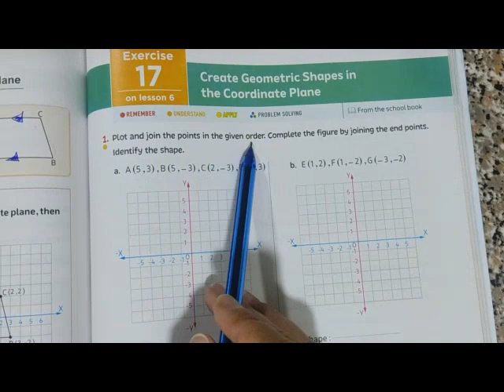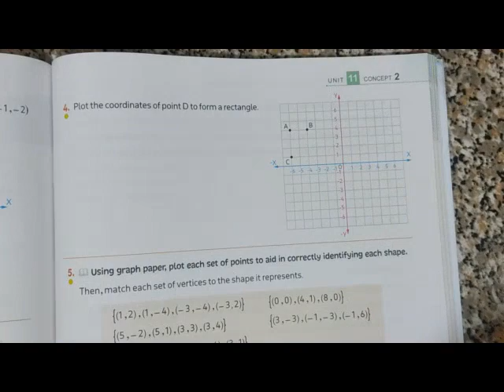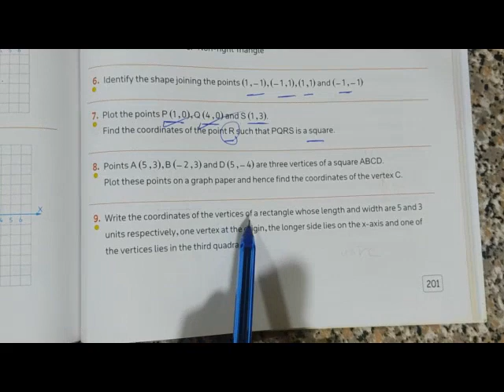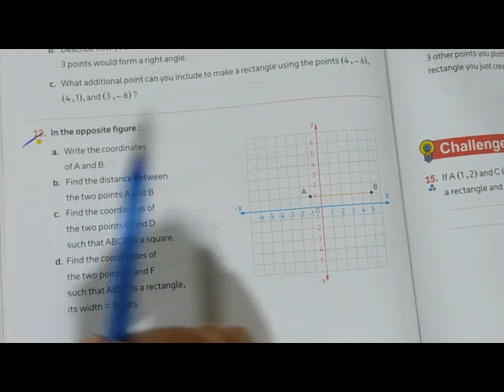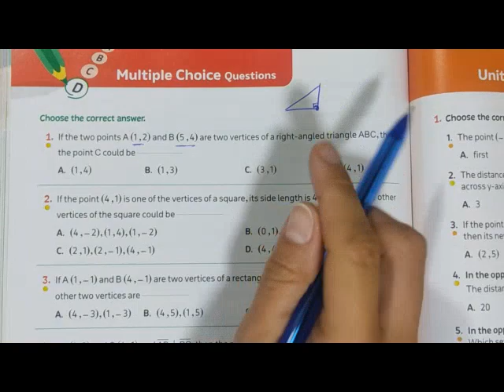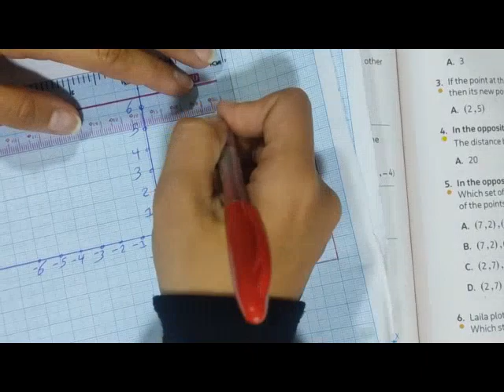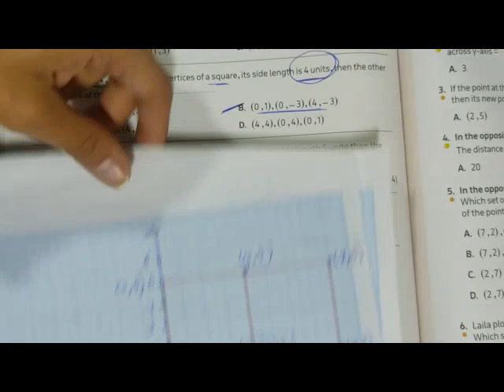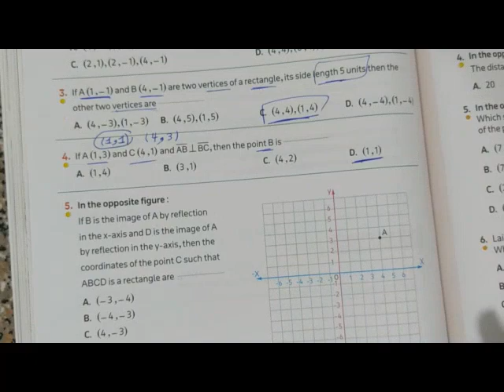Exercises on unit 11 / lesson 6 / create geometric shapes in the coordinate plane / ماث الصف السادس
second  term
Droos math
المعاصر 2024
ماث الصف السادس
الترم الثاني
المنهج الجديد
دروس ماث
جريد 6